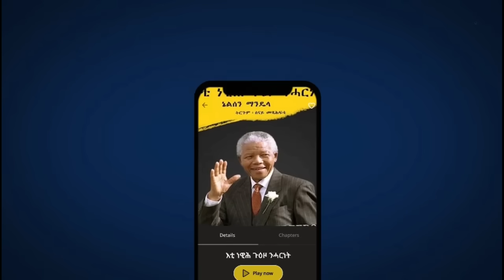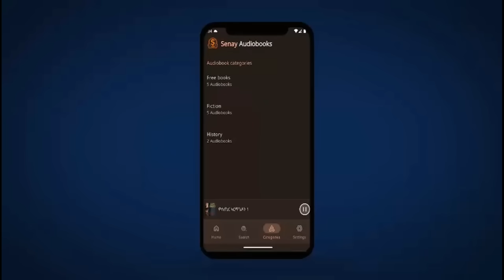ሓድሽ መራሒ ሂዝቦላህ ክኸውን ዝተሓስበ ሰይፈዲን ተቀቲሉ